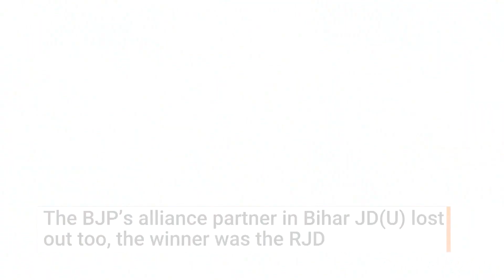BJP Suffers Setback In Bypolls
BJP suffers setback in bypolls, opposition unity poses challenge to Modi government.